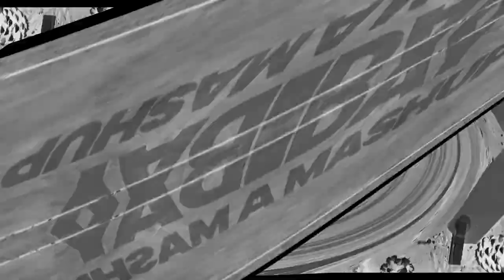Veg Replace Tennis SpongeBob Holiday Acapella Mashup 🎄 🎤 Rounds